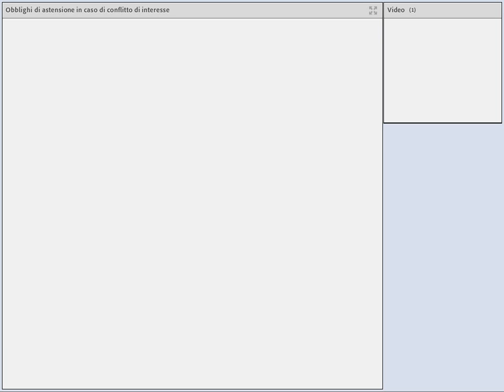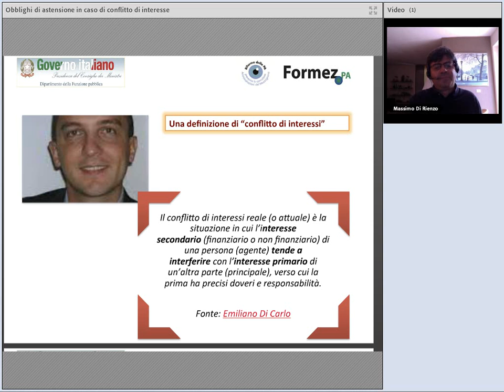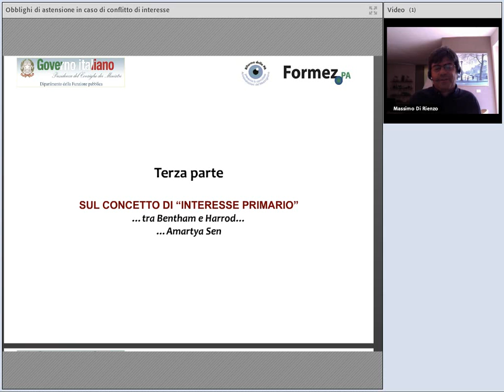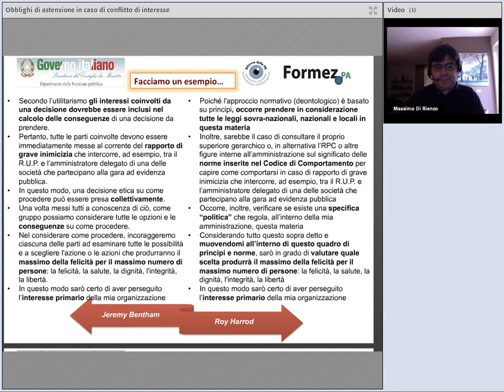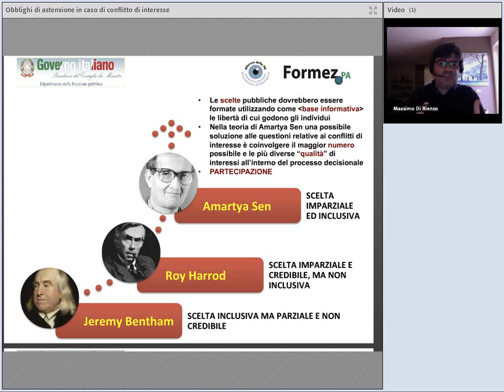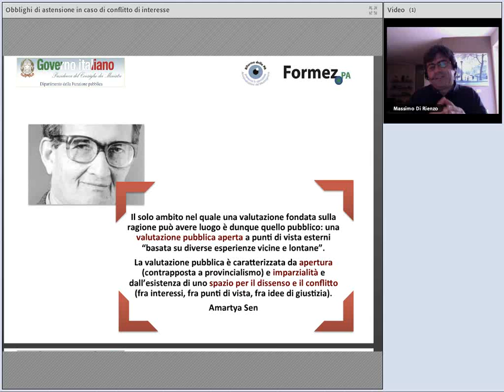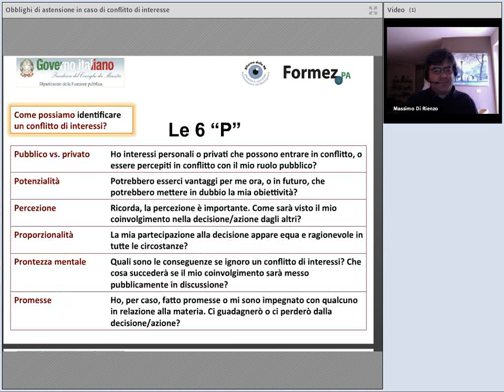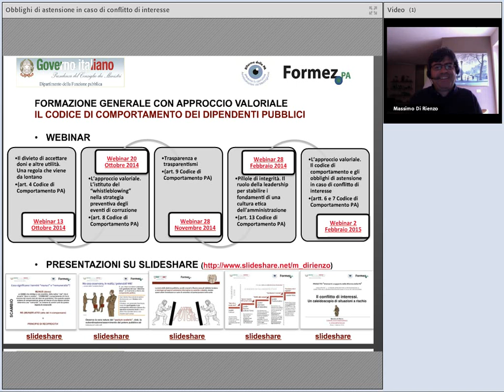Il codice di comportamento e gli obblighi di astensione in caso di conflitto di interesse (II parte)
La trasparenza non è sempre sinonimo di chiarezza e per fare chiarezza non basta codificare in norme una serie di regole e valori. Affinché il dipendente pubblico acquisti una piena comprensione e condivisione di queste norme va rafforzato il così detto "spazio etico"  del dipendente e per farlo occorre una "formazione valoriale". In questo webinar Massimo Di Rienzo approfondisce quali sono gli obblighi di astensione in caso di conflitto di interesse.